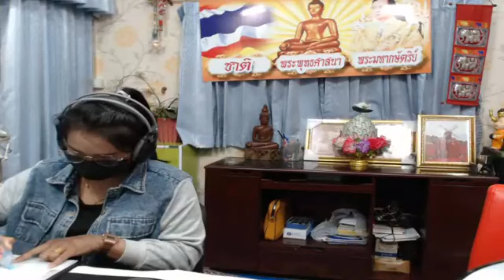รายการธรรมะสวัสดี​ยามบ่ายร้อนๆจ้า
ฝากกดติดตามช่องน้อยๆช่องนี้ด้วยนะครับเพื่อเป็นกำลังใจ ให้กับเกษตรกรน้อยด้วยธรรม Thailand และรบกวนดูโฆษณาด้วยนะครับ ขอบคุณมากๆครับ